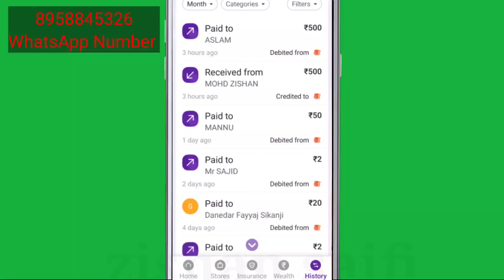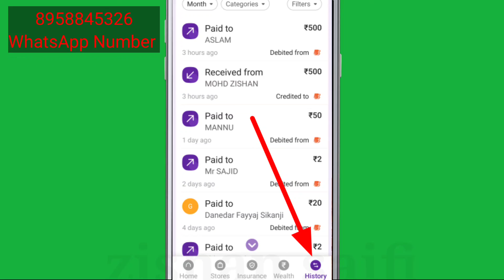How To Delete PhonePe Payment Transaction History Possible?